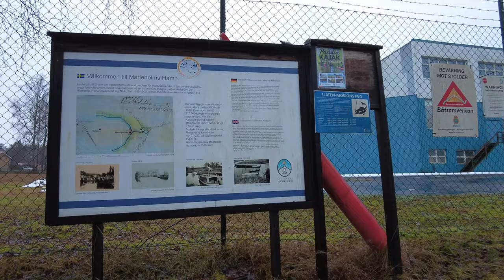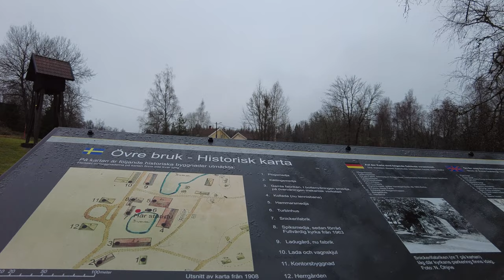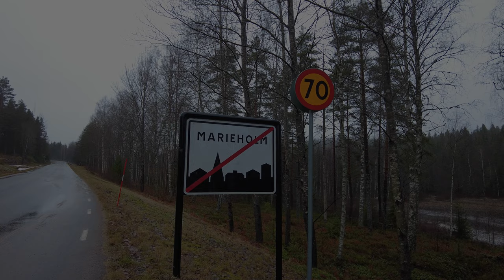Walk in Marieholm 🇸🇪 | 2022 | 4K·60p | Historic Swedish Village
I take a relaxing walk in Marieholm, a historic small town in rural Sweden. I visit old mills and the harbor and see frozen lakes and waterfalls while filming everything in 4K resolution.

③ Weather: grey, overcast, cold
④ Time and date: 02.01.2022, 13:30

⑤ Timestamps:
0:00 Marieholm Harbor
2:56 Residential area
5:01 Foggy hill
6:00 Marieholms Bruk
6:36 Old school building
7:05 1st waterfall
7:45 Old village shop
8:05 Former mill and waterfall
9:11 Large pond
11:40 Another pond
12:20 Chapel
14:30 Upper pond and former hydro power station
17:55 Old shacks
20:07 End of town

⑥ More information on the locations I've visited in this video:

▶ Marieholm (translated from Wikipedia)
Marieholm is a former ironworks and a small town in Gnosjö municipality in Jönköping County. The town lost its former status as an urban area in 2010 after declining population.
Marieholm's mill was founded by Anders Wingård in 1836. He named it after his wife Maria Petronella. It was the last ironworks that was started in Småland. Eventually, the Collén family took over the business and built a new mansion and expanded the farm. Marieholm's mill has had a blast furnace, foundry, nail forge, wire drawing and cloth weaving. Manufacturing took place of agricultural machinery such as threshers and straw cutters.
During the 1950s, the mill changed production to manufacturing leisure boats. It manufactured boats such as the sailboat IF-båten and the motorboat Marieholm 24. The boat production was discontinued in 1987 and the premises have now been converted into a theater, restaurant and conference hall.
A large stone warehouse was rebuilt into a working church in the early 1960s, Marieholm's church.
The resort has neither a school nor a shop. They were closed in the early 2000s.
Between Marieholm and Hillerstorp there is a canal, which was previously used to transport goods from the industries in Marieholm to the railway in Hillerstorp. Now the old port has also been repaired.
The first Saturday in September every year is Marieholmsdagen. Then the town's many different craftsmen put their works up for sale.

▶ Sweden (from Wikipedia)
Sweden is a Nordic country in Northern Europe. It borders Norway to the west and north, Finland to the east, and is connected to Denmark in the southwest by a bridge-tunnel across the Öresund Strait. At 450,295 square kilometres (173,860 sq mi), Sweden is the largest country in Northern Europe, the third-largest country in the European Union, and the fifth largest country in Europe. The capital and largest city is Stockholm. Sweden has a total population of 10.4 million; and a low population density of 25.5 inhabitants per square kilometre (66/sq mi). 87% of Swedes live in urban areas, which cover 1.5% of the entire land area. The highest concentration is in the central and southern half of the country.
Sweden is part of the geographical area of Fennoscandia. The climate is in general mild for its northerly latitude due to significant maritime influence. In spite of the high latitude, Sweden often has warm continental summers, being located in between the North Atlantic, the Baltic Sea, and vast Russia. The general climate and environment vary significantly from the south and north due to the vast latitudinal difference, and much of Sweden has reliably cold and snowy winters. Southern Sweden is predominantly agricultural, while the north is heavily forested and includes a portion of the Scandinavian Mountains.
Sweden has many authors of worldwide recognition including August Strindberg, Astrid Lindgren, and Selma Lagerlöf and Harry Martinson. In total seven Nobel Prizes in Literature have been awarded to Swedes. The nation's most well-known artists are painters such as Carl Larsson and Anders Zorn, and the sculptors Tobias Sergel and Carl Milles.
Swedish 20th-century culture is noted by pioneering works in the early days of cinema, with Mauritz Stiller and Victor Sjöström. In the 1920s–1980s, the filmmaker Ingmar Bergman and actors Greta Garbo and Ingrid Bergman became internationally noted people within cinema.

👻Don't mind me, I'm just the ghost of this video, feeding this description with a few keywords and hashtags to help people find me! Today, I'm all about winter, rural, village, snow and waterfall! I also loved the sweden4k, 4kwalk , 4kweather, walk4k and promenad. 👻